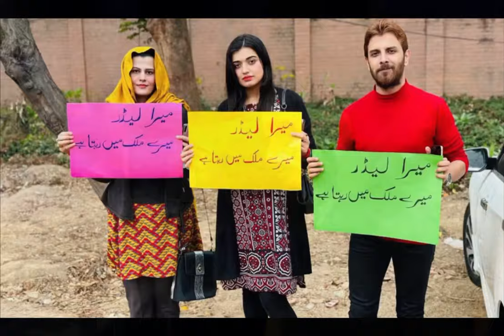KABHI HOSLA NAHI HARNA | Sawabi Jalsa | PTI New Song